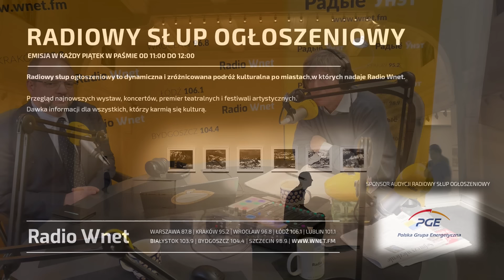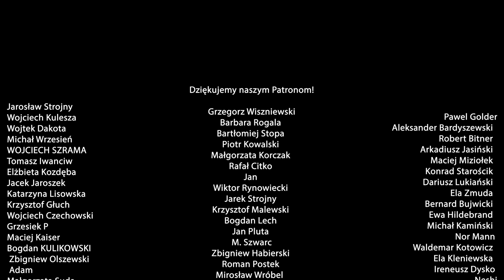Prof. Stępkowski: Andrzej Duda mógł zastosować akt łaski. Władza buntuje się przeciw prawu